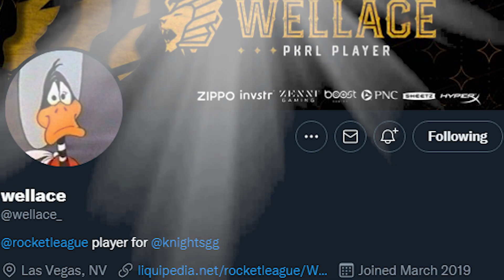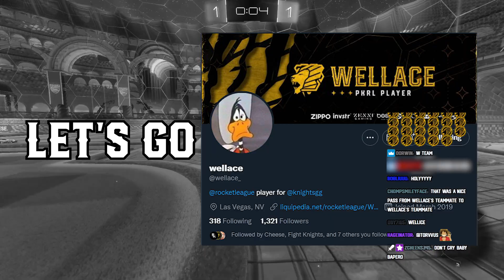WELLACE CARRIES KNIGHTS TO THE RLCS | Comms Chaos Special Episode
Last week the craziest event in ROCKET LEAGUE HISTORY went down. WELLACE a sub for the pittsburgh knights RL team CAME THROUGH CLUTCH and helped us reach the RLCS Regionals on his mobile hotspot! Here's the chaotic comms that helped secure a W.

Gear up and become a Knight yourself
¡No te quedes fuera y forma parte de esta nación!

Pittsburgh Knights is the official esports company of the City of Champions.